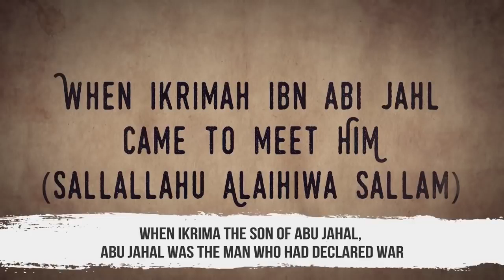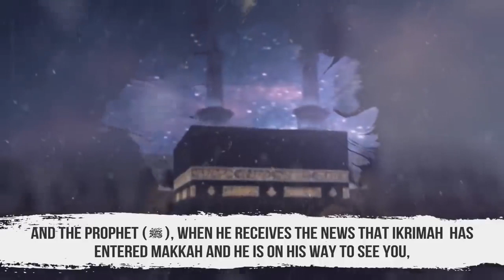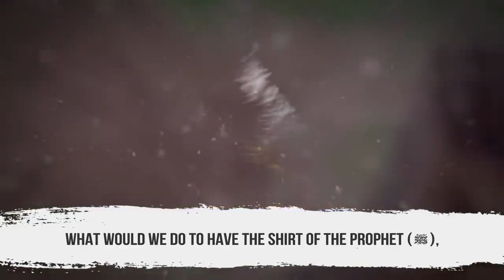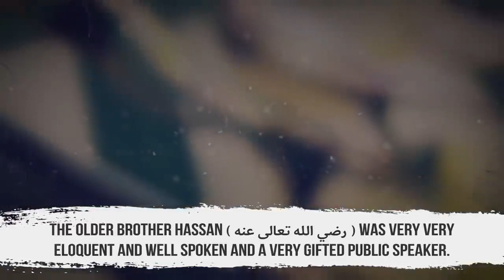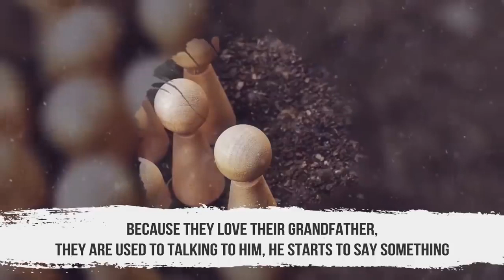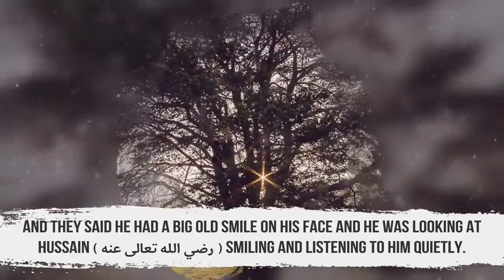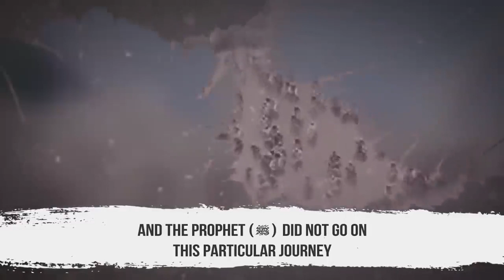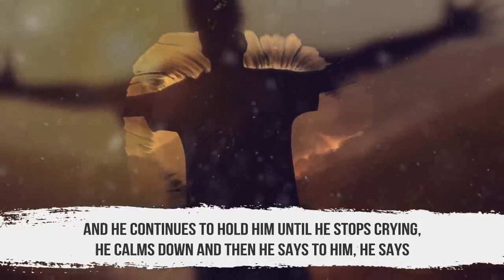Stories tell us who Prophet Muhammad (P.B.U.H) really was